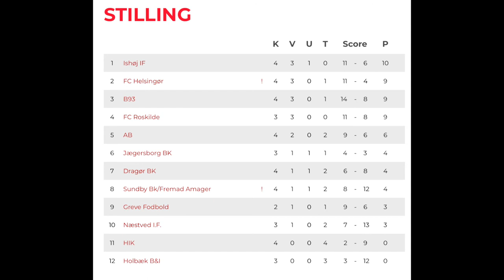U14 Øst 1, Næstved IF - B93: 3-7 (highlights)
Højdepunkter